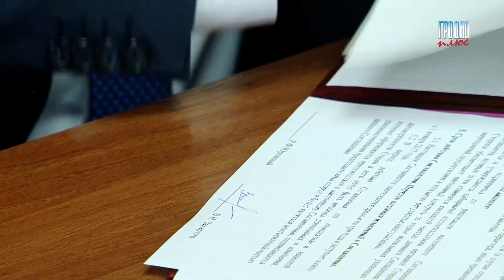Подписание соглашения профсоюзов